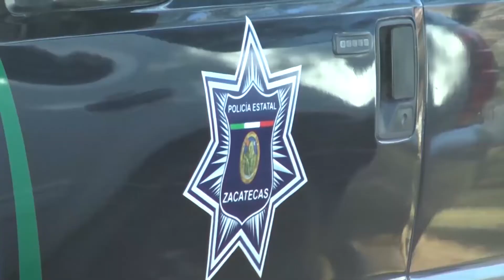Aceptan que Hay Sobrepoblación en el Cerereso Femenil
La Secretaría de Seguridad Pública, aceptó que actualmente hay sobre población en el Cerereso Femenil, esto porque ha aumentado la incidencia delictiva en las mujeres.